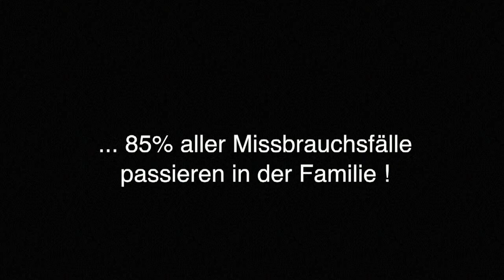"Stoppt Gewalt an Kindern"